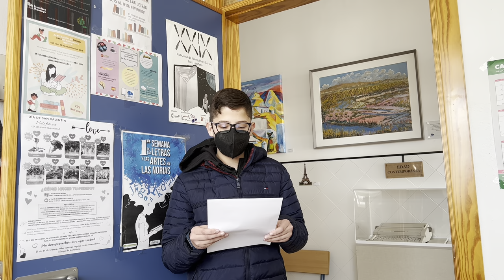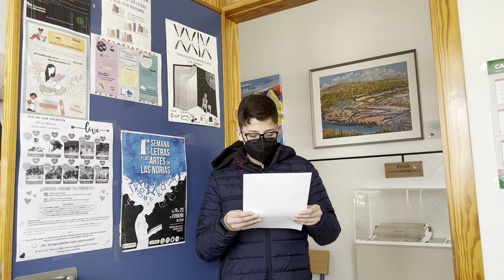Escaparate Literario virtual/ Alice Walker